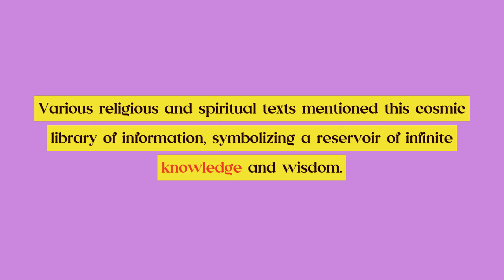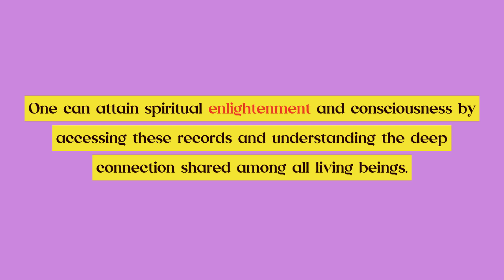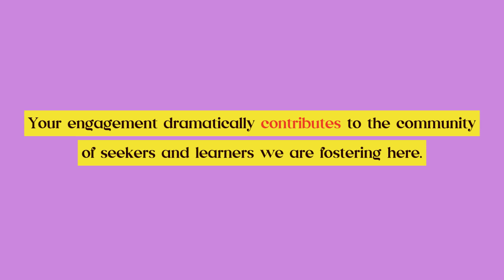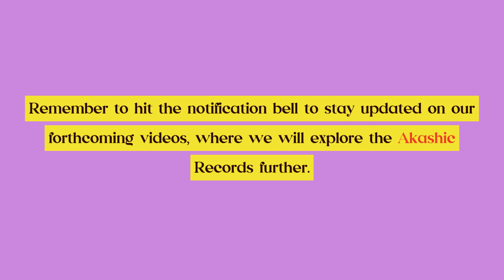Unlock Akashic Records: Quick Guide to Understanding & Accessing Cosmic Wisdom!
Embark on a mystical journey with our concise and engaging introduction to Akashic Records! In this short but comprehensive guide, you’ll quickly grasp the essence of the Akashic Records, a cosmic repository holding infinite wisdom and knowledge.

🔮 What You’ll Learn:

Quick Overview of Akashic Records
The Origins and History Behind Akashic Records
Purpose & Significance in Spirituality
Practical Insights for Personal and Spiritual Development
🌌 Dive Deeper Into:

The endless library of universal experiences and emotions
How Akashic Records empower your spiritual path
The role of Akashic Records in healing and understanding life’s purpose
📚 Benefit from This Video:
Whether you’re a seasoned spiritual practitioner or a curious beginner, this video provides a snapshot of the mysterious and enlightening Akashic Records. Gain insights that will serve as stepping stones for deeper exploration and understanding of your spiritual journey.

Share your thoughts, experiences, or questions in the comments — we value our community’s participation and feedback!

Embark on a fascinating spiritual adventure with our quick guide to Akashic Records!